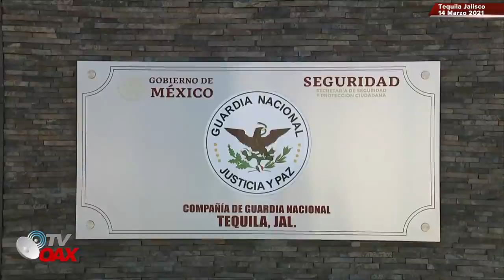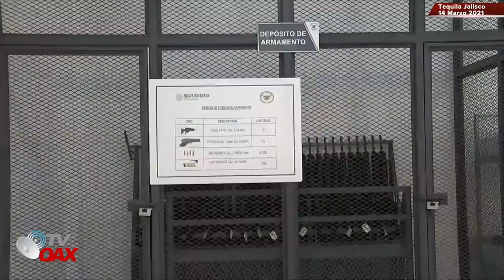¡AMLO va por otra mas! Este es otro Cuartel de la Guardia Nacional en Tequila Jalisco.La 4T Avanza.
Presidente de Mexico inaugura otro nuevo Cuartel de la Guardia Nacional en Tequila Jalisco Mex.